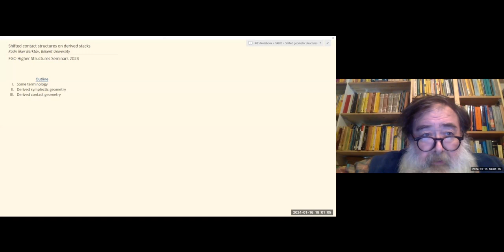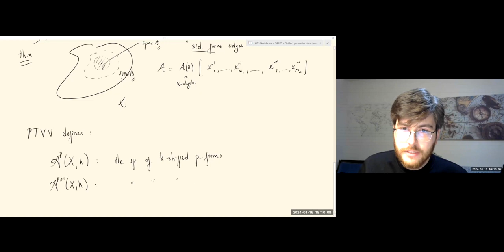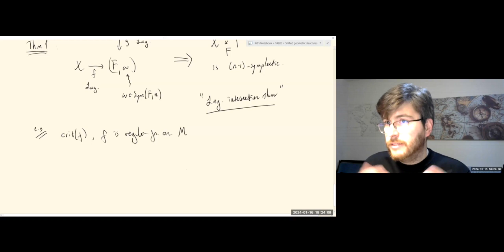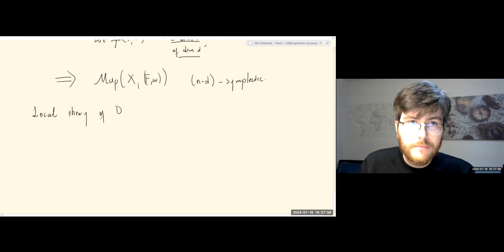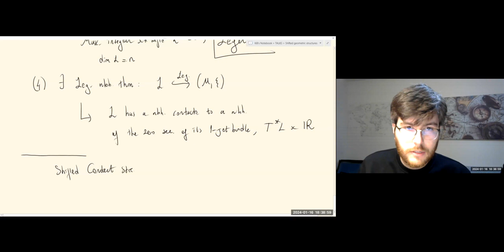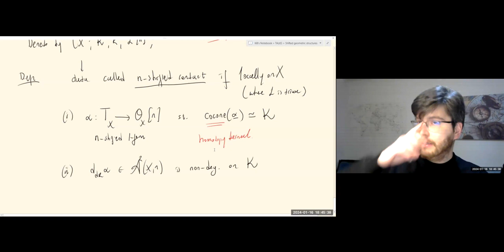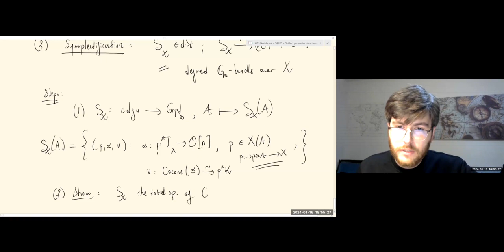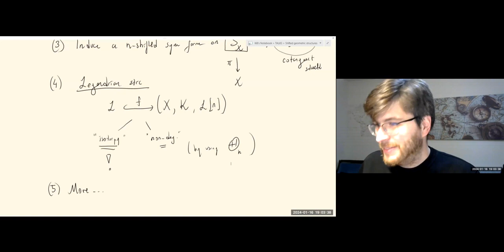Kadri İlker Berktav - Shifted contact structures on derived stacks